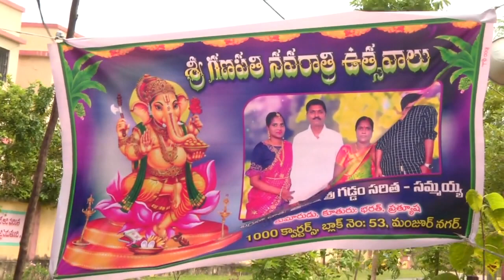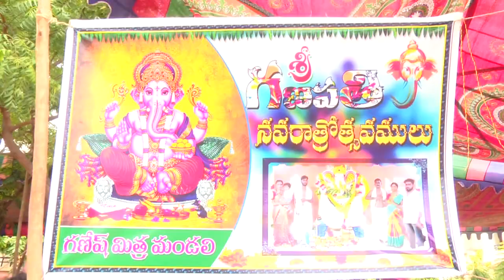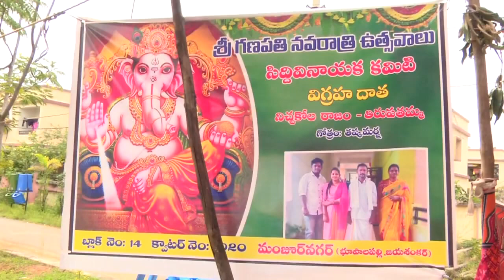1000 క్వాటర్స్ లో ఘనంగా కుంకుమార్చన పూజలు || 1000 QUARTERS || BHUPALPALLY || VINAYAKA CHAVITHI